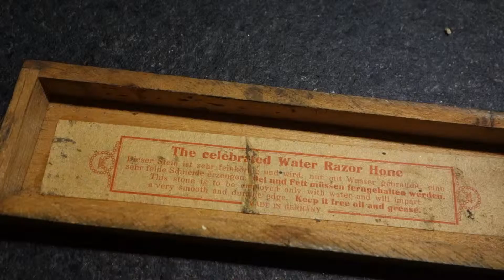The Celebrated Water Razor Hone / Clouded Thuringian Water Hone